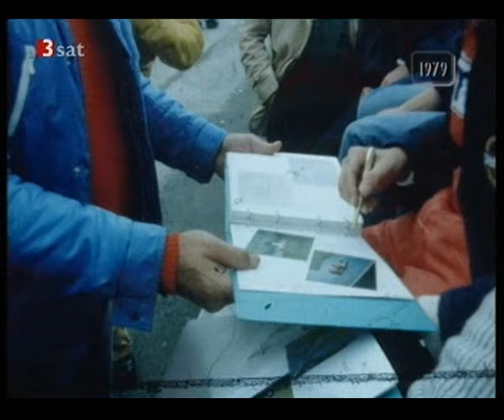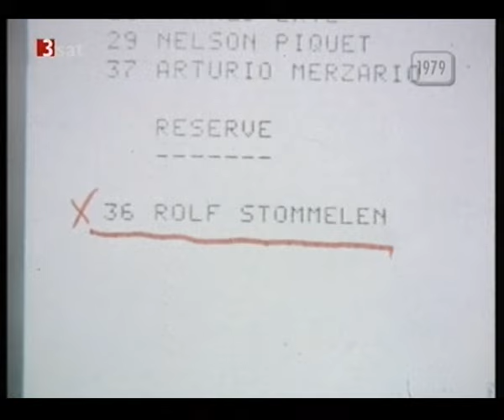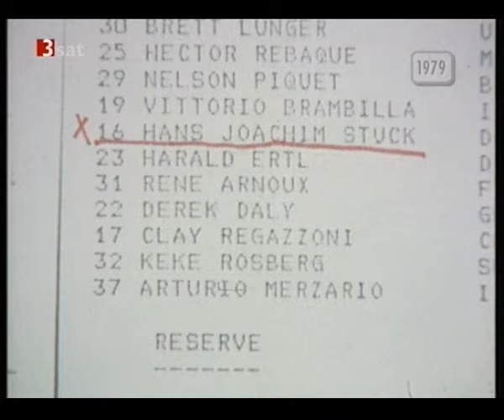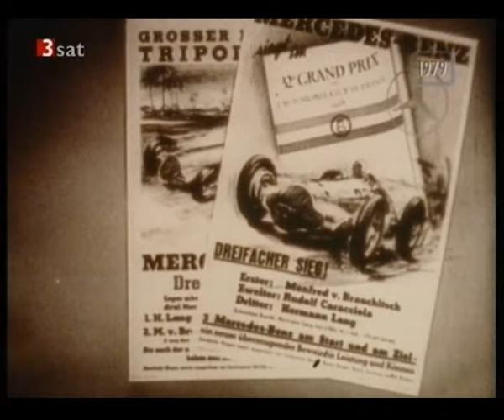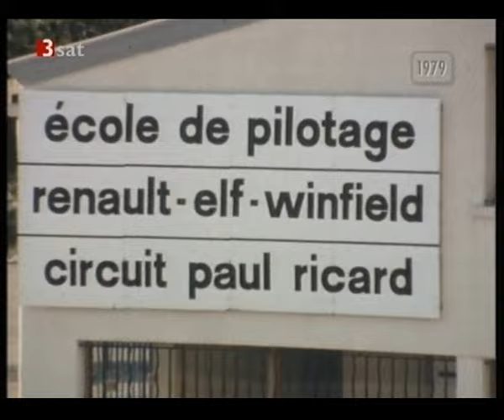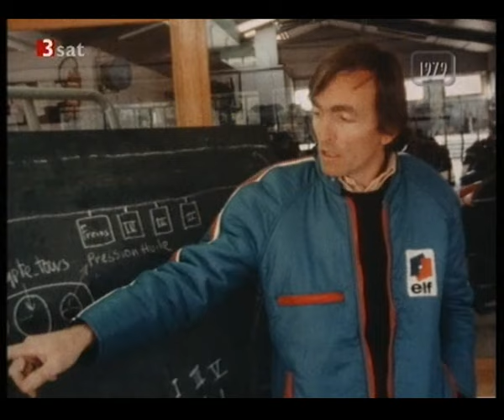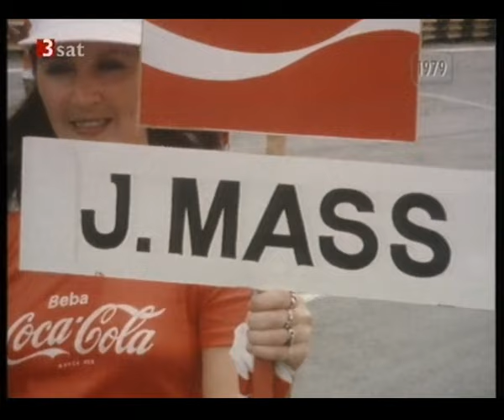Formel 1 1979 'Millionen und kein Auto' Reportage Rolf Stommelen Jochen Mass H.-J. Stuck ZDF / 3sat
TV Reportage 1979
© Copyright ZDF / 3sat